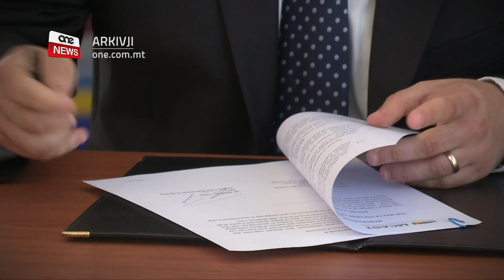FTEHIM BIEX AKTAR STUDENTI JITĦARRĠU FIS-SETTUR SOĊJALI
ONE.COM.MT • Ftehim ġdid bejn l-MCAST u l-Awtorità għall-Istandards tal-Kura Soċjali  se jfisser li aktar żgħażagħ se jitħarrġu b’mod aħjar biex jaħdmu fis-settur soċjali.

Fost oħrajn dan il-ftehim se jibda joffri opportunitajiet ta’ apprentistar u mistenni li tul is-snin jtejjeb l-kwalità fl-għoti tas-servizzi soċjali.

KITBA: MIKHAIL BALDACCHINO
FILMATI: BJORN BONELLO

L-MCAST u l-Awtorità għall-Istandards tal-Kura Soċjali  iffirmaw ftehim li mistenni jtejjeb il-kwalità fis-servizzi soċjali.

Dan il-ftehim indefinit se jiprovdi ukoll opportunitajiet ta’ aprentistar għal studenti tal-MCAST mal-awtorità u ma’ organizzazjonijiet relatati magħha.

Il-Prinċipal u Kap Eżekuttiv tal-MCAST, il-Professur James Calleja tkellem dwar kif fl-aħħar sentejn l-MCAST iffirma aktar minn ħamsa u għoxrin ftehim sabiex jespandi r-rabta ta’ kuntatti mal-industrija. Tkellem ukoll dwar l-importanza tat-tagħlim fuq l-post tax-xogħol.

PROF. JAMES CALLEJA
PRINĊIPAL TAL-MCAST
“kwalifiċi fil-Health and Social care li jibdew minn livell wieħed sa livell sitta ġifiri degrees. Allura se jingħataw opportunità dawn li jkunu f’apprentisti, anke mal-awtorità u ma organizzazjonijiet li l-awtorità għanda sehem fix-xogħol importanti li tagħmel għal ħarsien soċjali.”

Preżenti għall-iffirmar ta’ dan il-ftehim kien hemm il-Ministru għall-Edukazzjoni Owen Bonniċi li spjega kif dan il-ftehim se jkun pass ‘il quddiem għall-istudenti.

Il-Ministru għall-Familja u Solidarjetà Soċjali, Michael Falzon saħaq fuq il-ħtieġa li aktar żgħażagħ jitħarrġu biex jaħdmu fil-qasam soċjali.

Dan filwaqt li l-Kap Eżekuttiv tal-Awtorità ta’ Standards ta’ Ħarsien Soċjali, Matthew Vella spjega kif b’dan il-ftehim jiġi assigurat taħriġ iktar effiċjenti, fosthom fl-oqsma tal-Blockchain u proġetti diġitali oħra.

MATTHEW VELLA
KAP EŻEKUTTIV TAL-SCSA
“Aħna ridna li bħala Awtorità ta’ standards għal Ħarsien Soċjali naraw li l-professjonisti li ħerġin għada fil-futur jkunu mħarġa bl-aħjar mod. Allura morna għand l-MCAST , għamilna dan il-ftehim biex flimkien mal-Mcast naraw li l-Istandards li għandna verament li l-istudenti li huma l-workforce t’għada jkunu diġa mħarġa fuq dan il-livell u b’hekk nassiguraw li jkollna servizz tal-għola kwalità.